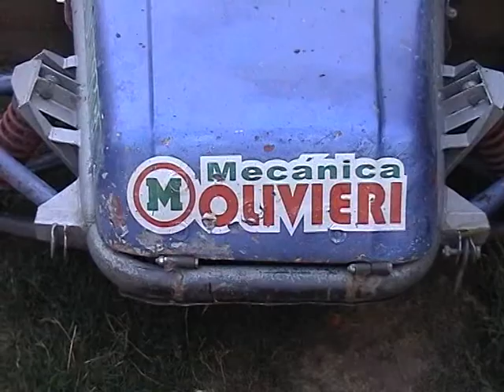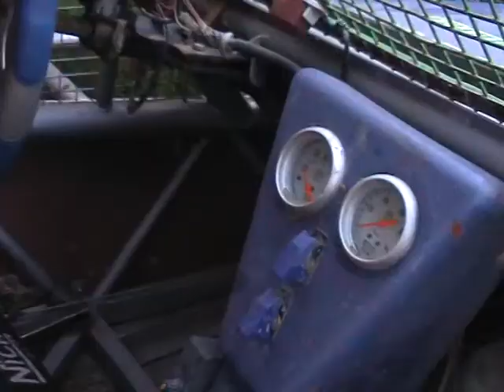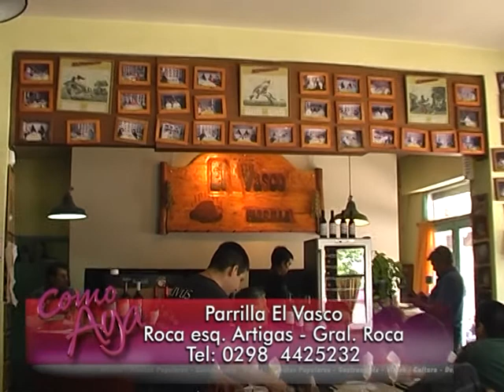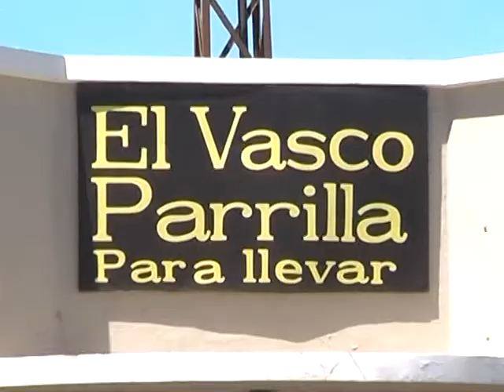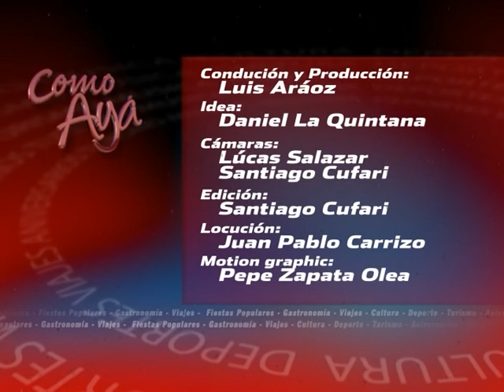COMO AYA_ El Garage TV Roca Río Negro_Previa Fiesta de la Manzana_03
COMO AYA EL GARAGE TV General Roca Fiesta Nacional de la Manzana Provincia de Río Negro _02  emitido para los canales.
El Garage TV todos los Sábados 10,30 hs, domingo 01 hs y Martes 13,30 hs., Cablevisión HD: 109 y Directv HD: 1644 - Telecentro digital: 109   -
Canal América Sports  lunes 11,30 hs martes 18,30 hs., jueves 20,30 hs - Domingo 19.30 hs. - canal de cable analógicos y  canal 115 HD en  Youtube en vivo buscamos como América Sports en vivo